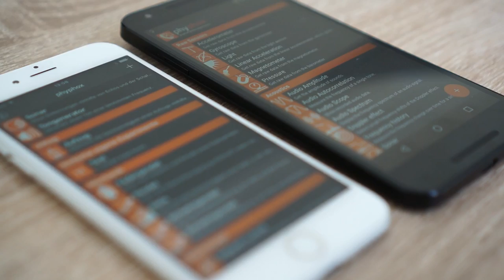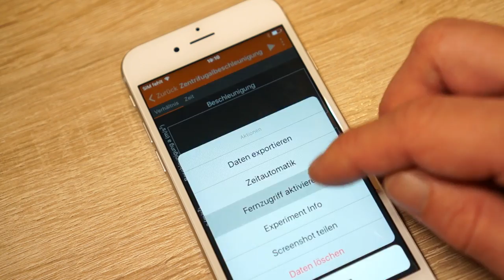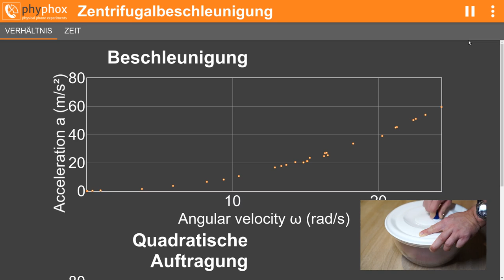Smartphone-Experiment: Zentrifugalbeschleunigung (de)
Stecke dein Smartphone in eine Salatschleuder, um mit phyphox die Zentrifugalbeschleunigung zu erforschen! In diesem Video erkläre ich, wie das funktioniert.